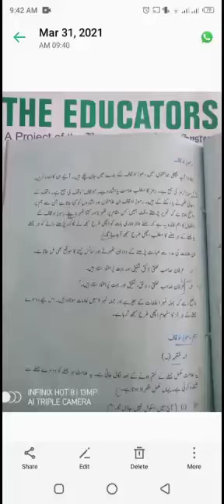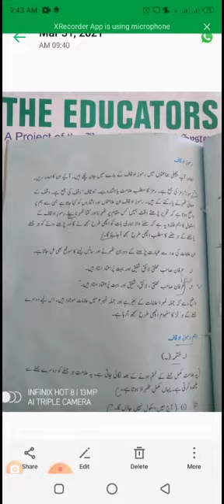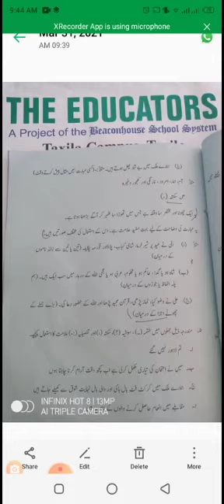Class 7A,, Subject: Urdu ,,,عنوان: رموز اوقاف,,,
مس سحرش